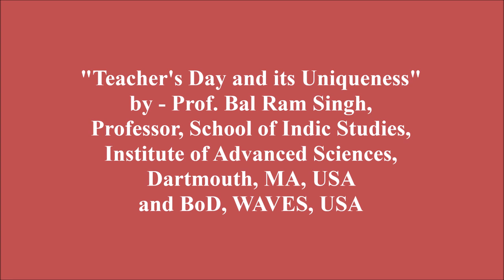Teacher's Day & Its Uniqueness - Prof. Bal Ram Singh